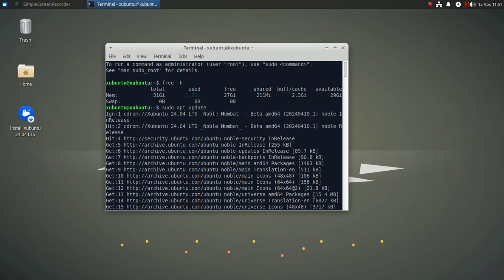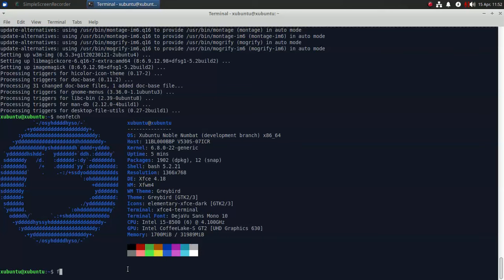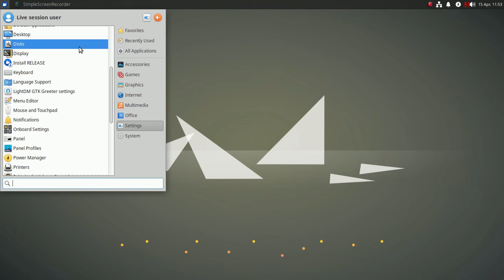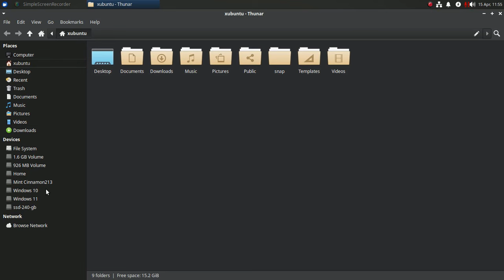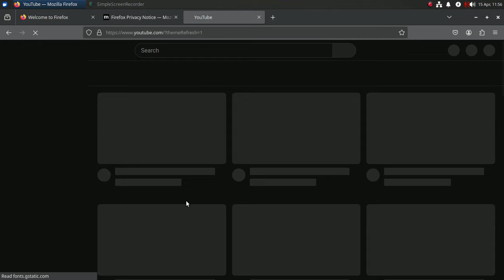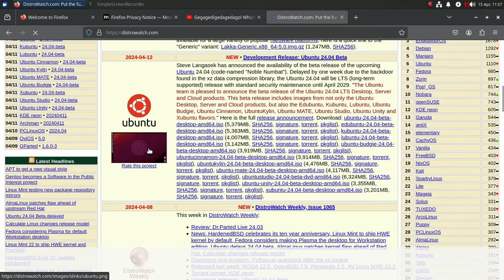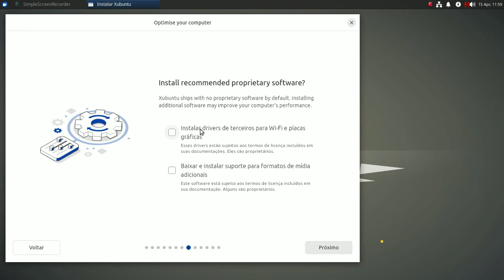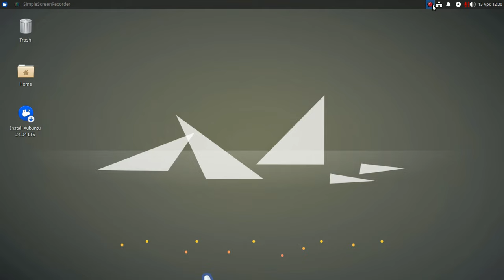Xubuntu 24.04 Beta. Pré Lançamento LTS de todos os Sabores Oficiais da Canonical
Uma das versões mais aguardadas do mundo Linux, a nova versão estável LTS do Ubuntu que será lançada em breve no final deste mês. Neste vídeo veja uma prévia do Xubuntu.

Steve Langasek anunciou a disponibilidade da versão beta do próximo Ubuntu 24.04 (codinome “Noble Numbat”). Atrasado uma semana devido ao backdoor encontrado na biblioteca de compactação de dados xz, o Ubuntu 24.04 será lançado LTS (suporte de longo prazo) com manutenção de segurança padrão até abril de 2029. " A equipe do Ubuntu tem o prazer de anunciar o lançamento beta do Produtos Ubuntu 24.04 LTS Desktop, Server e Cloud. Esta versão beta inclui imagens não apenas dos produtos Ubuntu Desktop, Server e Cloud, mas também do Edubuntu, Kubuntu, Lubuntu, Ubuntu Budgie, Ubuntu Cinnamon, UbuntuKylin, Ubuntu MATE, Ubuntu Studio, Sabores Ubuntu Unity e Xubuntu. " Aqui está o anúncio de lançamento completo . Baixar.
Fonte DistroWatch